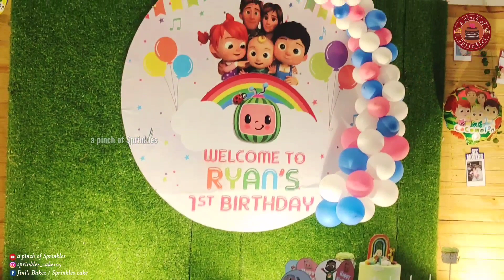Cocomelon Theme Cake | Vanilla Cartoon Theme Cake Set | Birthday Party Cake Set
𝐕𝐚𝐧𝐢𝐥𝐥𝐚 𝐓𝐡𝐞𝐦𝐞 𝐂𝐚𝐤𝐞 🎂

▪️𝐃𝐨𝐮𝐠𝐡𝐧𝐮𝐭 🍩
▫️𝐌𝐮𝐟𝐟𝐢𝐧 / 𝐂𝐮𝐩𝐜𝐚𝐤𝐞 🧁
▪️𝐂𝐚𝐤𝐞 𝐏𝐨𝐩 🍭
▫️𝐂𝐚𝐤𝐞𝐬𝐢𝐜𝐥𝐞𝐬 🍡

▪️𝑀𝑜𝒹𝑒𝓁  - 𝒞𝑜𝒸𝑜𝓂𝑒𝓁𝑜𝓃 𝐵𝒾𝓇𝓉𝒽𝒹𝒶𝓎 𝒸𝒶𝓀𝑒 𝓈𝑒𝓉

You can make the celebration of the kid's birthday extra delightful by surprising them with a beautiful Cocomelon Cake for celebrating their birthday. It is a semi fondant cake and character photos are in edible print.

Vanilla Cake: Made from scratch with only a handful of ingredients, this Vanilla Cake Recipe is the perfect dessert for any occasion. Far from boring, this classic cake is flavorful and has a tender and moist crumb. It’s so light, fluffy, and easy to make that you’ll never go back to box mix.